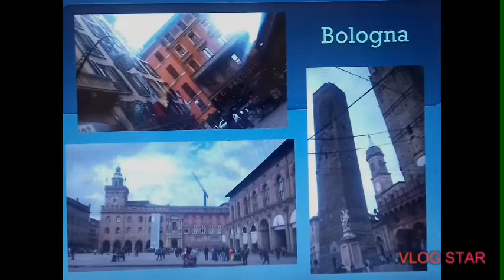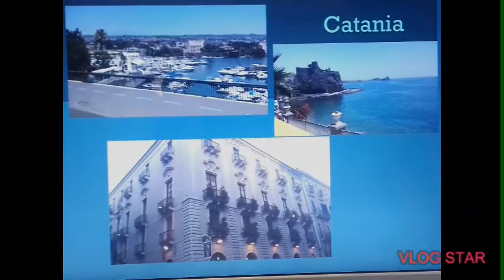Discover Italy - photo archive from North to South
Italy - most complex and beautiful country in Europe, explored places